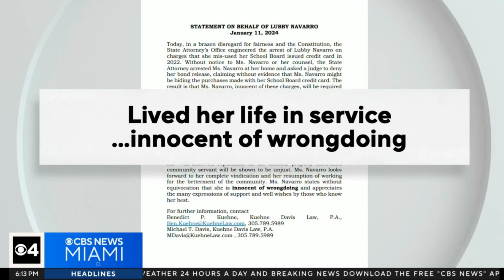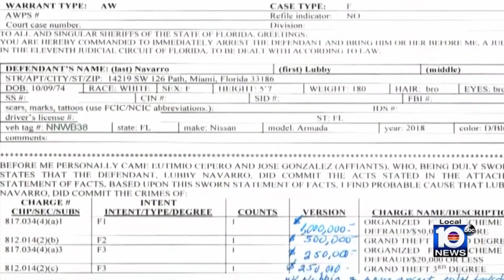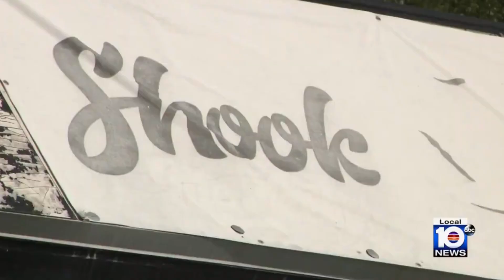Former Miami-Dade School Board Member Arrested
Lubby Navarro (Former Miami-Dade School Board Member) is charged with using the county issued credit card for personal expenses